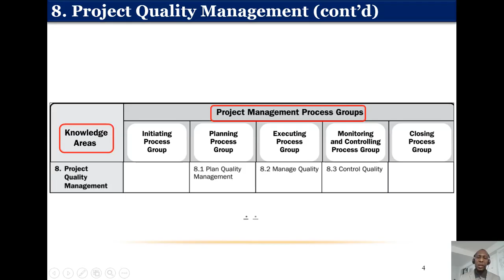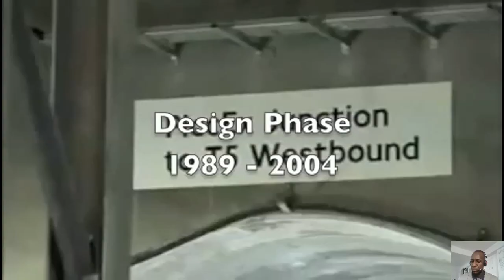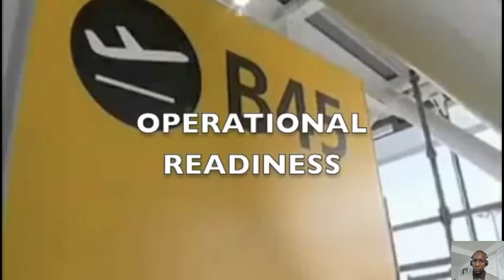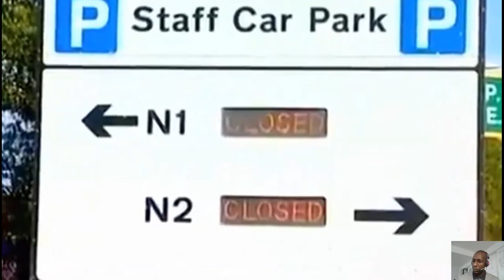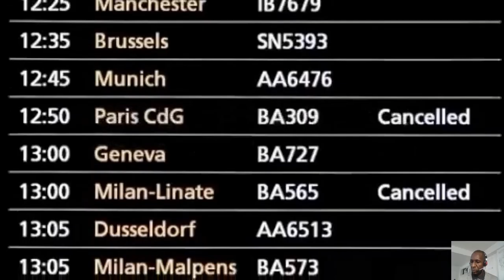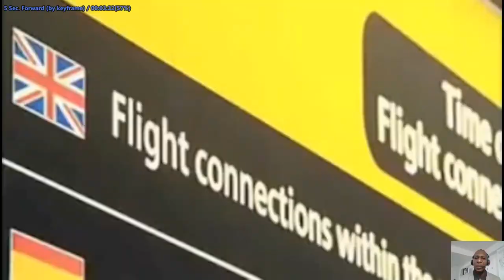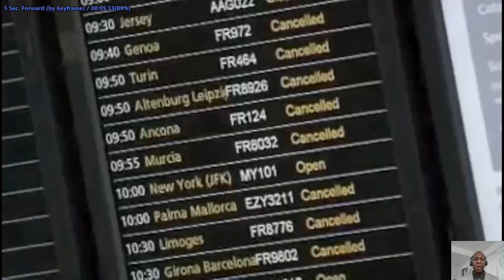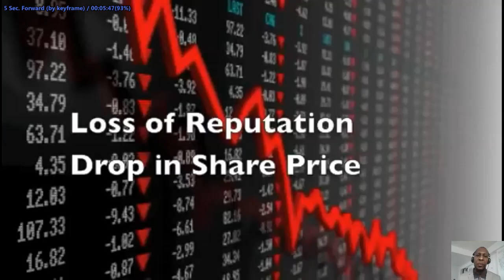8.1 Project Quality Mgmt _ Intro 2 (Case Study)